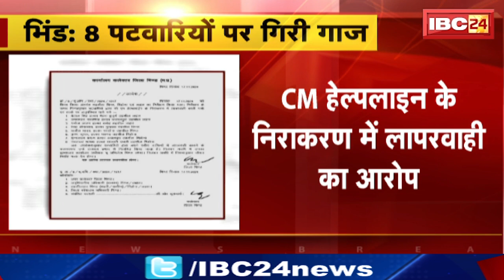Bhind News : 8 पटवारियों पर गिरी गाज | CM Helpline के निराकरण में लापरवाही का आरोप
IBC24, Bhind News, 8 पटवारियों पर गिरी गाज, CM Helpline के निराकरण में लापरवाही का आरोप